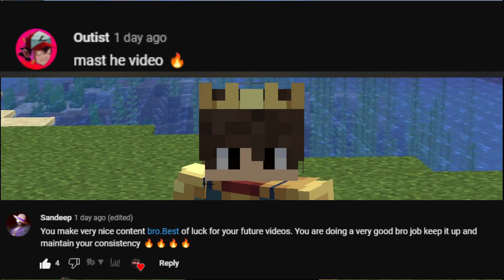Playing As A ROYAL KING in Minecraft! 😱 (Hindi)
About : Sachin Noob is an Hindi Gaming YouTube Channel, where you will find funny Livestream and gaming videos in Hindi If U like the content and Effort Make sure u like and subscribe